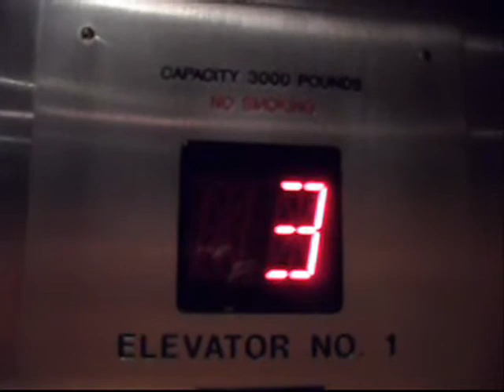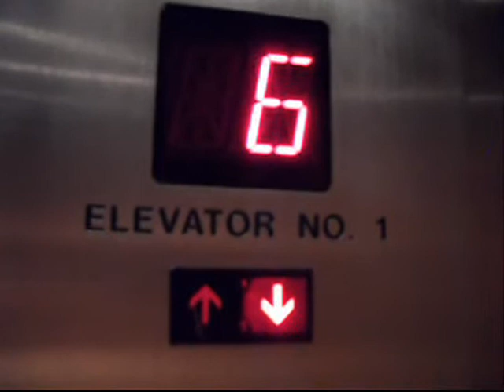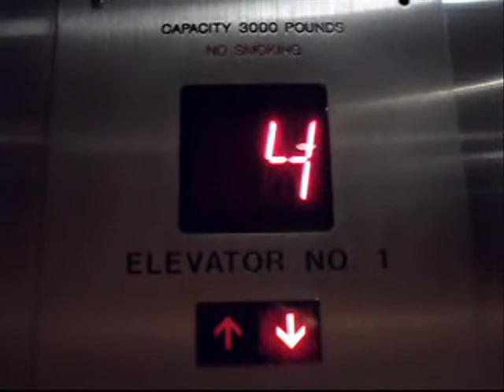[RT] Otis Traction Elevator at the University Center Phoenix AZ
The left and right elevator (not center) do not serve the basement, which is the downtown library.